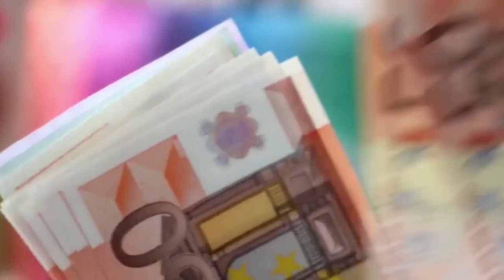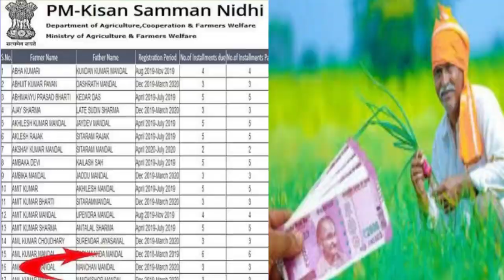pm kisan samman nidhi yojana 13 installment release today/kisan samman nidhi yojana new list 2023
Published
Video about